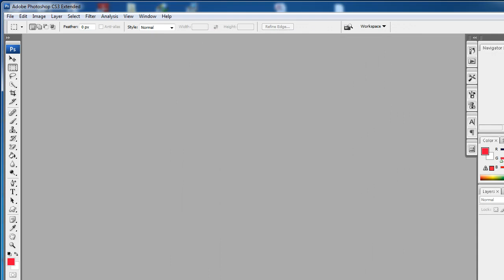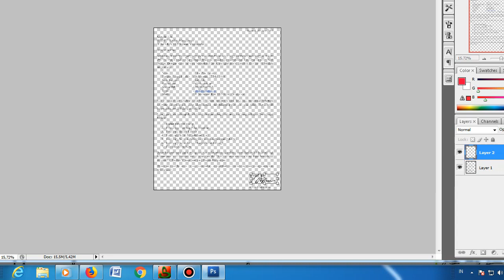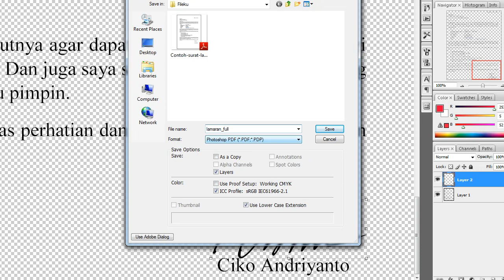Menambahkan Tanda Tangan Pada File PDF Menggunakan Photoshop CS3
Cara menambahkan tanda tangan pada file PDF menggunakan Adobe Photoshop CS3